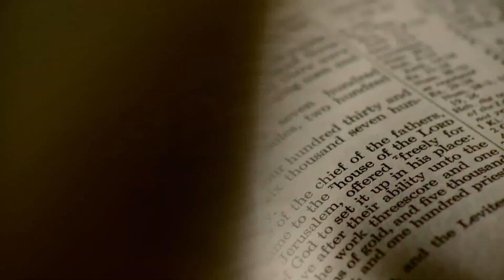Don't Go Down Like Jonah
Guest speaker.